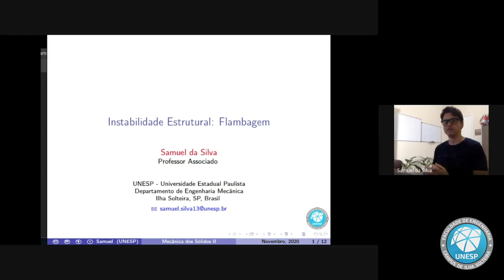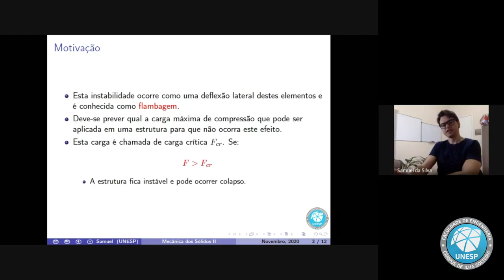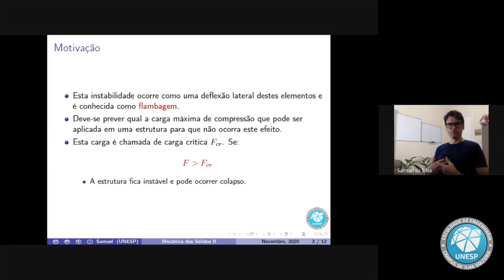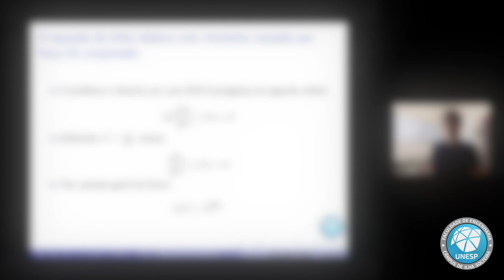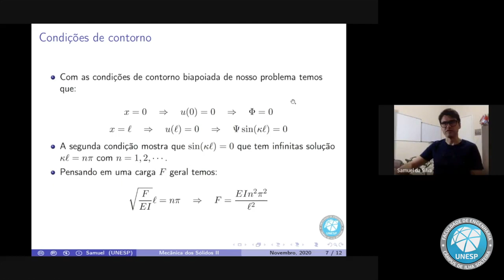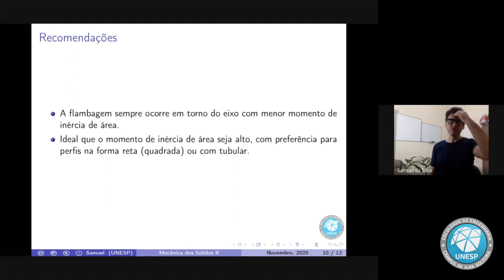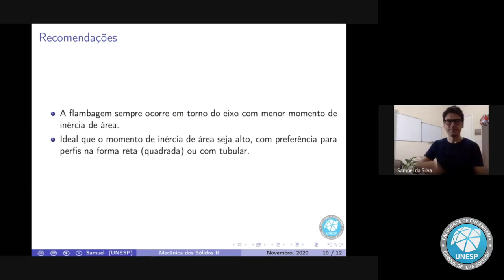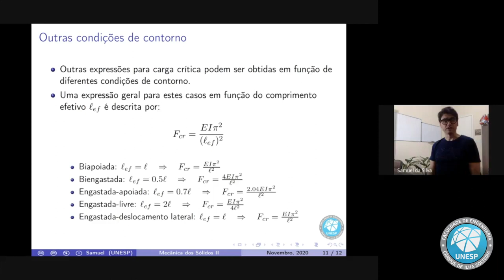Instabilidade Estrutural - Flambagem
Errata no video em 22:30 no slide 9, falta x dentro do sen (confira versão correta no material de apoio)